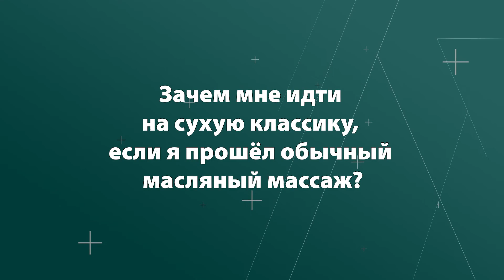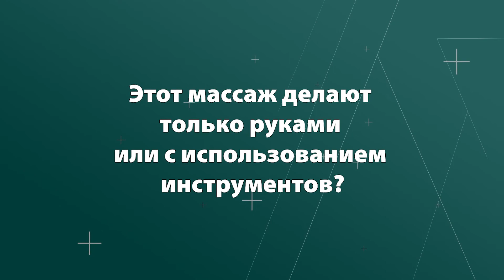10 вопросов: Сухой классический массаж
0:22 Можно ли делать массаж без масла?
0:32 Чем отличается от обычной классики?
1:07 Сколько будет стоить сеанс?
1:42 Какие проблемы я смогу решать этим видом массажа?
2:27 Как быть с волосатыми мужчинами?
3:04 Зачем мне изучать сухую классику, если я знаю обычный масляный массаж?
4:04 Этот массаж делают только руками или с использованием инструментов?
4:54 Сухая классика - это больно?
5:29 Можно ли делать такой массаж детям?
5:59 Кому будет полезен этот семинар?